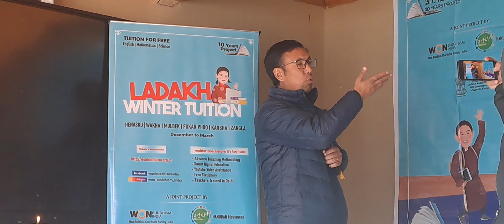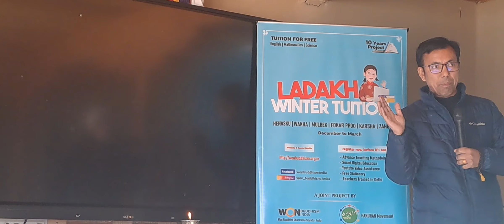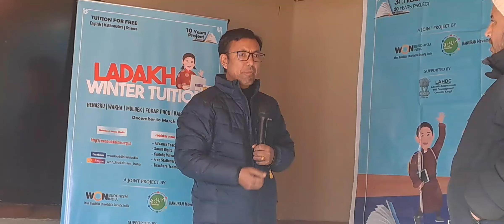Er. Punchok Tashi Inugrate Free Winter Tuition Initiative by WON Buddhism India| 3rd Year Continue